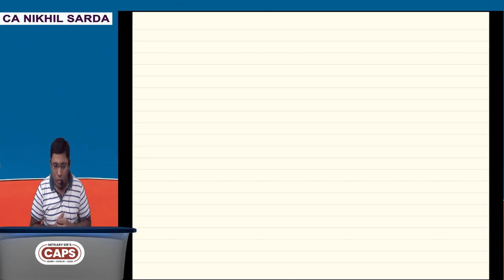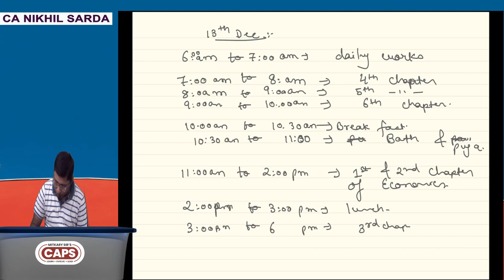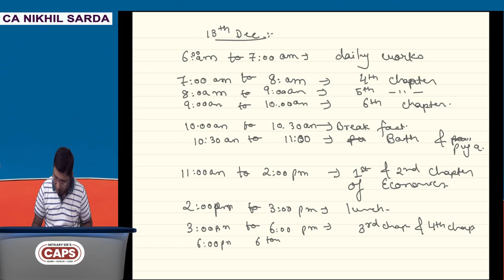A DAY BEFORE CA FOUNDATION ECONOMICS PAPER- BY CA Nikhil Sarda